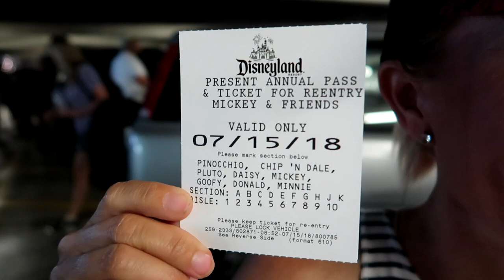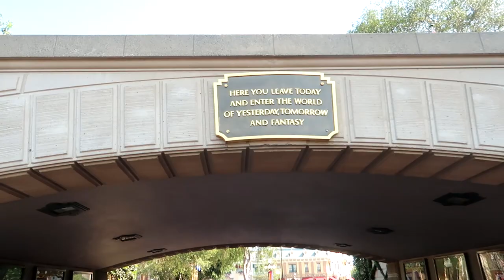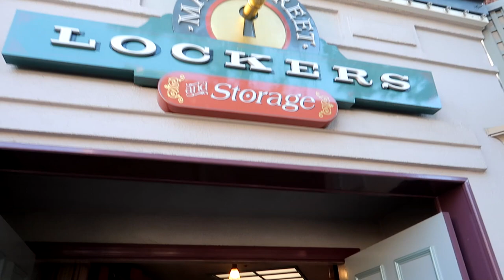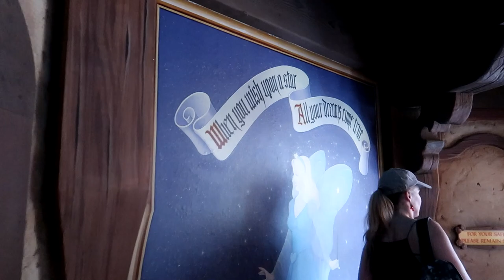We Thought Disney Would Be Crowded But It Was Empty. Pinocchio Walk Off Broke Down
Hi Everybody, Latest Visit To Disneyland. It looked like it was going to be very crowded but turned out to be very empty. Lisa broke Pinocchio so we had to be walked off.  Have an awesome day, Billisa